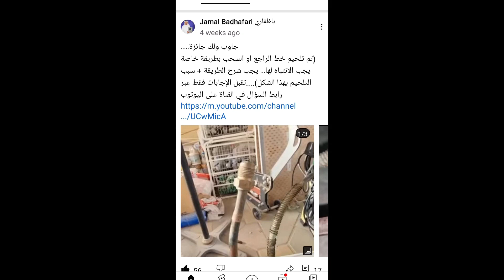الفائز في السؤال🥳🥳🥳 والإجابات الصحيحة 😘😘😗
الرجاء من الفائز التواصل على العناوين التالية.